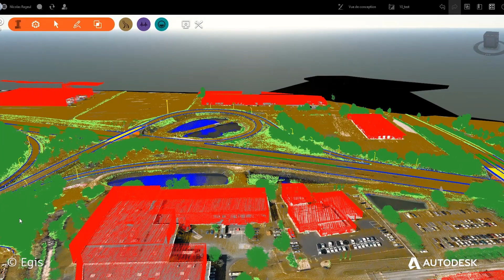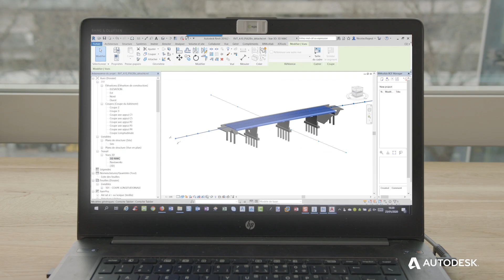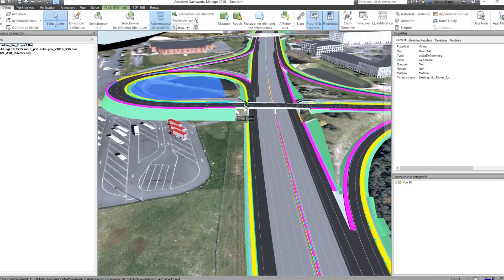Widening the A10 Highway North of Orléans - Egis and VINCI Autoroutes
The widening of the A10 highway north of Orléans was an opportunity for VINCI Autoroutes and Egis to develop new BIM processes. Keeping many stakeholders on track reveals why this has become a flagship project for Egis.